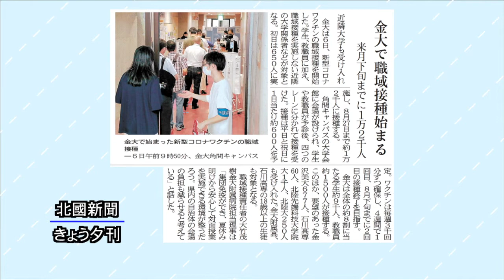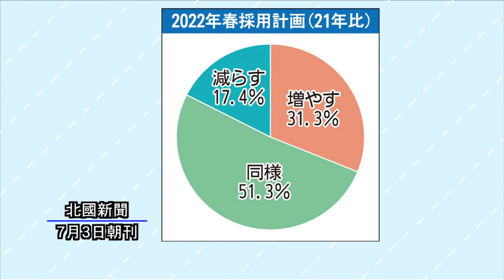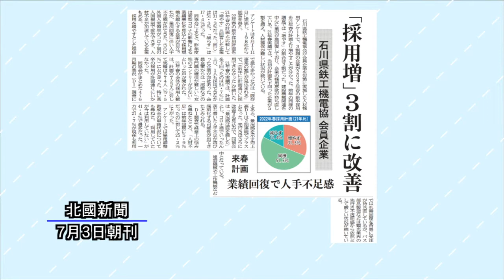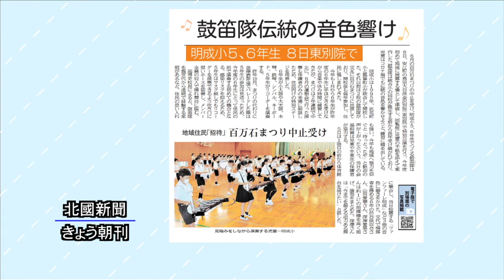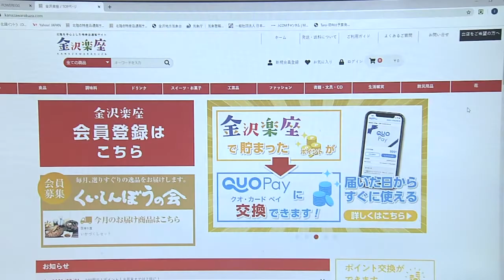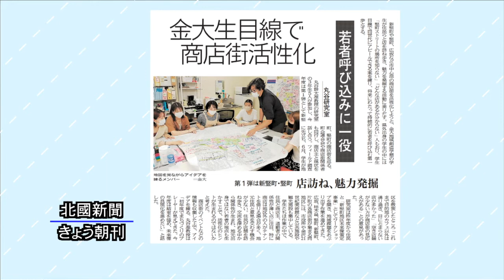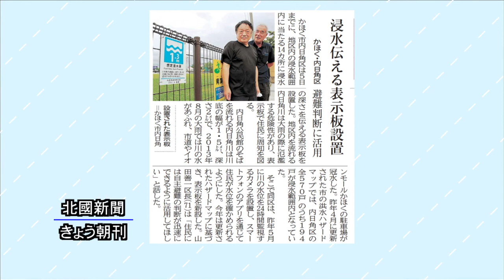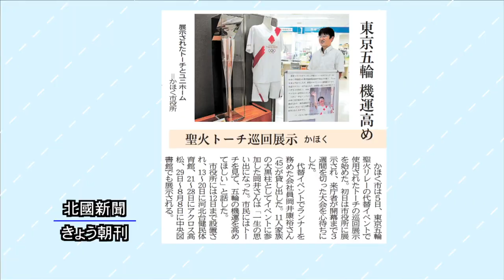北國新聞ニュース（夜）2021年7月6日放送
解説は北國新聞道上経済部長